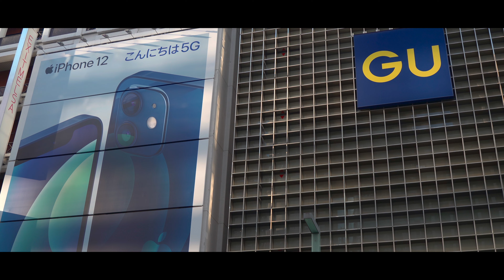【4K24fps Rec709 ver】Tokyo,Ginza HLG PP10 | CINEMATIC VLOG【SONY A7iii】【Color Grading】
Tokyo,Ginza α7III PP10  HLG Cinematic​ video.
映像の『色味』に注目してみて頂けると幸いです！

This video is "Rec709 ver".

⭐Camera Settings⭐
・4K 24P 100M
・F値　全開(F2.8)
・Shutter Speed 1/50 (フリッカー対策)
・ISO Auto
・ピクチャープロファイル10(HDR)

口コミも書いて、インプット➡︎アウトプット
👇ぜひこちらもチェックしてください👇

これで行きたいと思います。
目標は高く持った方がいいですね👍
月10冊以上本を読めば上位4%に入れます笑

皆さんもスマホ時間➡︎読書時間
してみませんか？

🇯🇵Japanese,Tokyo
📷 SONY α7Ⅲ、ZV-1
📱iPhone12 mini

『ひとり旅』動画をYouTube に投稿！
ポルノグラフィティ、映画好き。

【編集環境】
プロセッサ 3.1 GHz クアッドコアIntel Core i7
メモリ 16 GB 2133 MHz LPDDR3
ストレージ 1TB

[マウス]
Logicool MX Master 2S

[キーボード]
Logicool ワイヤレスキーボード  K375s

My gear
[Main camera]
Sony α7III

[Sub camera]
VLOGCAM ZV-1

[Camera Lens]
TAMRON 28-75mm F/2.8 Di III RXD

[Action cam]
SONY FDR-X3000

[Gimbal]
DJI Osmo Mobile 3

[Editing Applications]
動画編集ソフト：Final Cut Pro X
写真加工ソフト：Luminar 3